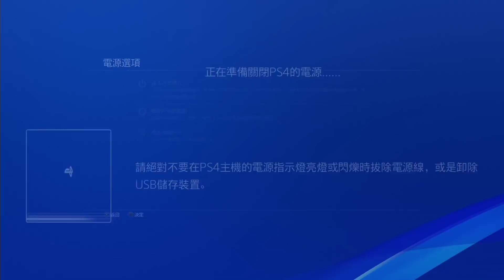【魯蛋】PS4 少女 ☆ 射擊 2 6/12 (part3)